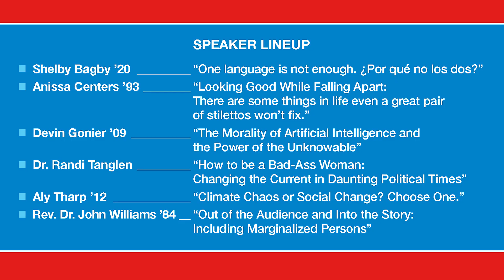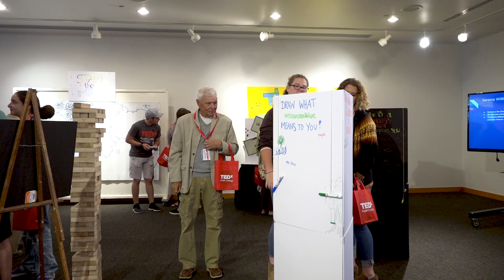TEDxAustinCollege 2018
TEDxAustinCollege was held on September 29, 2018 with the theme CHANGING CURRENTS. Six speakers from the Austin College community of faculty, students, staff, and alumni gave dynamic talks:
Shelby Bagby ‘20 - One Language is Not Enough ¿Por qué no los dos?
Anissa Centers ‘93 - Looking Good While Falling Apart: There are some things in life even a great pair of stilettos won't fix
Devin Gonier ‘09 - The Morality of Artificial Intelligence and the Power of the Unknowable
Randi Tanglen, Ph.D. - How to be a Bad-ass Woman: Changing the Current in Daunting Political Times
Aly Tharp ‘12 - Climate Chaos or Social Change? Choose one
Rev. John Williams, Ph.D. ‘84 - Out of the Audience and into the Story: Including Marginalized Persons

2018 Theme: CHANGING CURRENTS
In the late 1800's, what began as a lightning spark was transformed into usable electricity. During the early years, direct current was the accepted standard. Unchallenged. Until Nicola Tesla had an idea worth spreading. He harnessed changing currents and powered an entire city with light, flooding homes and lives with illumination never-before experienced.
In 1918, Austin College became a co-ed college, opening their doors to women and joining the world in changing currents.
With catalysts as significant as these, we invite you to be open to new currents of possibility, achievement, and action. Every day life is powered by our behaviors and attitudes. Today will be a day for ideas to connect - for sparks to fly.

This film edited and produced by:
Nick Chaviers ‘21
Krista Rodriguez '21
Milca Chavez '21
Aurora Hadzic '19